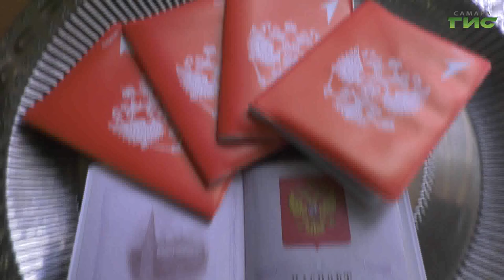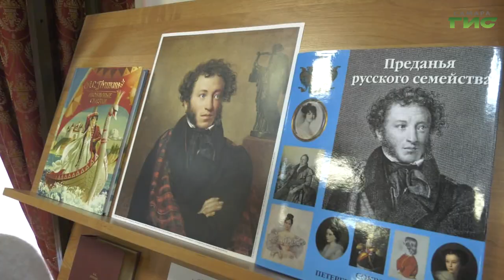В Самаре школьникам торжественно вручили паспорта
Получили первый документ и узнали о жизни предков великого русского поэта. В столице региона волонтеры "Движения Первых" вручили активным школьникам паспорта. На торжественном событии побывала и наша съемочная группа.